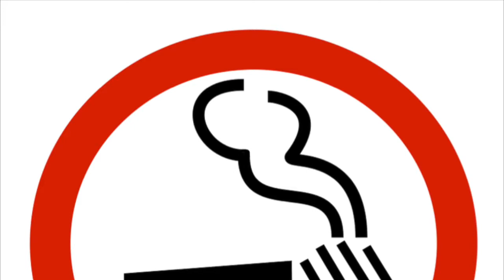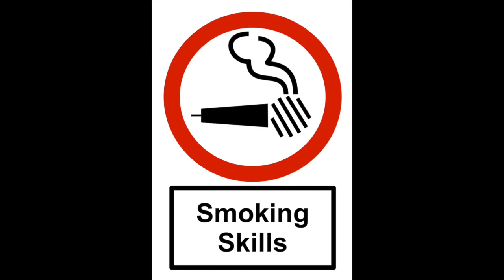Smoking Skills spéciale#2 feat MC Leo l'As, DJ Schlem prod by Smoking Skills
session studio prod by Smoking Skills